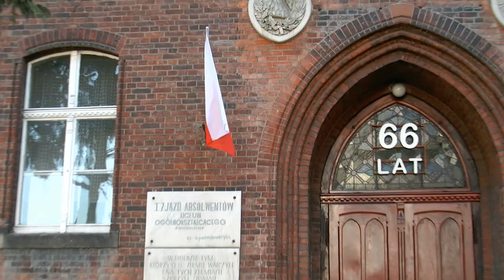Liceum Ogólnokształcące w Głuchołazach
Liceum Ogólnokształcące imienia Bolesława Chrobrego  w Głuchołazach przy ulicy Bohaterów Warszawy 10. Przed wojną też mieściła się tam jakaś szkoła wybudowana na początku 20 wieku. Było to seminarium nauczycielskie, którego budynek widać na zachowanych pocztówkach z początku ubiegłego wieku.